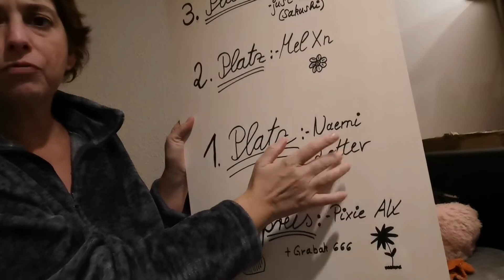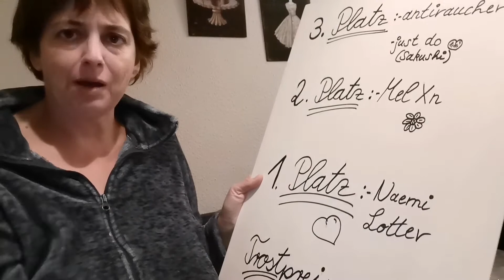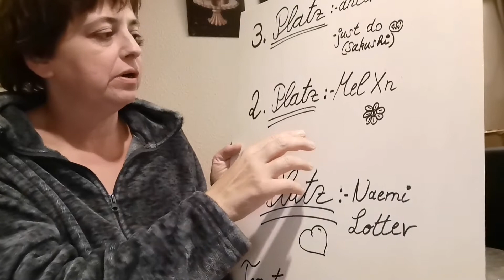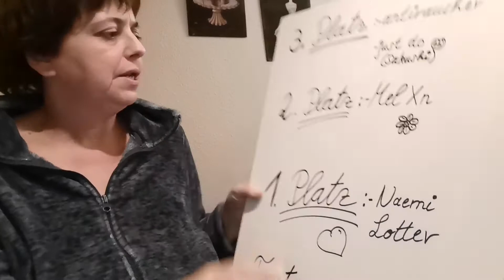81. Q&A und andere Ideen/ Ursprungsvideo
Mischmasch